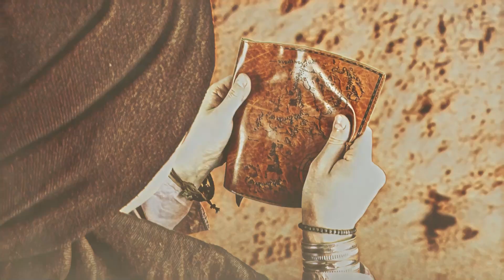SCARECROW III TRAILER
SCARECROW III
13th NOVEMBER 2024

THE JOURNEY THROUGH THE NIGHT CONTINUES!

Scarecrow Records & Ritual Sound
Ariz Media, Orza, SM Records